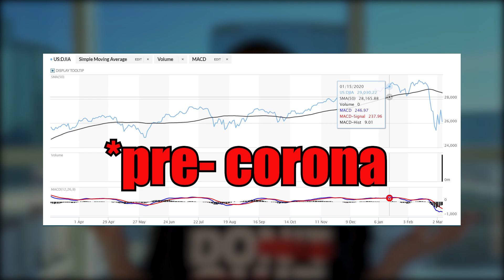How to Prepare for the Upcoming Economic Crash | Kevin David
The stock market correction is coming...  Find out how you can take advantage!

I’m Kevin David, and I want to talk about how you can make a ton of money in the upcoming stock market and economic crash.  You see, stock market millionaires are made during corrections, or crashes.  And in this video I'm going to walk you through exactly how, and show you just what I mean.

On the Kevin David channel, we tell people all the time to follow the people that know what they're doing, and to not reinvent the wheel.  And in this tutorial on the stock market and capitalizing on economic crashed, we do the same thing.  We show you how some of the biggest investors in the world like Warren Buffett do exactly this.